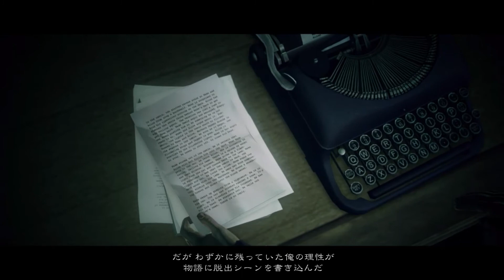Alan Wake アラン ウェイク WALKTHROUGH GAMEPLAY PART 04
気になっていたゲームなので、やってみました。

Alan​ Wake
アラン​ウェイク